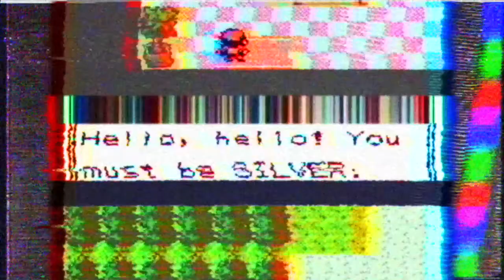Pokémon Silver (Parte 1) - SESSÃO DA NOSTALGIA #52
Neste episódio trarei mais um jogo da franquia Pokémon: Pokémon Silver.

Pokémon Gold Version e Pokémon Silver Version são jogos eletrônicos de RPG da série Pokémon desenvolvidos pela Game Freak para o Game Boy Color. Eles foram lançados no Japão em 1999, na Austrália e América do Norte em 2000 e Europa em 2001. Esses dois jogos iniciaram a segunda geração de Pokémon, adicionando novas criaturas aos 151 originais de Pokémon Red, Blue e Yellow. Os dois jogos se passam em uma nova região chamada Johto, que fica bem ao lado de Kanto.

Os jogos introduzem 100 novas espécies de Pokémon, e seguem o progresso do personagem central, cujo nome o jogador pode escolher, em sua busca para capturar e lutar contra os Pokémon. Ambos os jogos são independentes um do outro, mas apresentam em grande parte o mesmo enredo. É necessário a troca de Pokémon entre esses jogos e seus antecessores, a fim de completar totalmente o Pokédex dos jogos. A Saga Johto do anime Pokémon é baseada na nova região introduzida nos jogos.

Em 2009, no 10º aniversário dos jogos, uma recriação intitulada de Pokémon HeartGold e SoulSilver foi lançada para o Nintendo DS. Um relançamento para o Virtual Console do Nintendo 3DS foi lançado em setembro de 2017.

Houve muitas mudanças com a jogabilidade da série em Pokémon Gold e Silver. Uma delas, obviamente, foram os gráficos melhorados. Outra foi a inserção dos sexos dos monstrinhos, possibilitando cruzá-los para obter outros.

Mais uma mudança foi a nova função do relógio interno, fazendo com que houvesse dia e noite, sendo possível capturar monstrinhos exclusivos que aparecem de dia ou de noite. Consequentemente, dois novos tipos de Pokémon foram introduzidos: o tipo Dark e o tipo Steel.

Basicamente, estas foram as mudanças que Gold e Silver trouxeram em relação a Red e Blue. Há outras, mas que não são tão significativas.

Na nova região o jogador começa em New Bark Town, onde o prof. Elm lhe entrega um Chikorita, Cyndaquil ou Totodile e segue em busca do Mr. Pokémon para pegar um ovo misterioso com ele. Na volta, encontra um rapaz de cabelos vermelhos que roubou um Pokémon do laboratório do professor. Ele é encontrado muitas vezes e o desafia para uma batalha. Quanto ao ovo, é entregue ao prof. Elm e ele pede para seguir uma jornada em busca das oito insígnias de ginásio, para completar a Pokédex de Johto e para poder entrar na Liga Pokémon.

Após a vitória sobre a Elite 4, é permitido ao jogador explorar Kanto, a região onde se passaram os jogos anteriores. Derrotando todos os ginásios antigos e conseguindo mais oito insígnias, é hora do confronto final no Mt. Silver com Red, o protagonista de Red, Blue e Yellow.

Há algumas falhas em Pokémon Gold e Silver, como a clonagem de Pokémon e itens e ter os três iniciais. Na clonagem o processo era arriscado e caso desse errado, poderia deletar a data salva. Esses truques foram removidos da terceira geração (Pokémon Ruby e Sapphire), mas foi descoberto que é possível fazer isso em Pokémon Emerald.